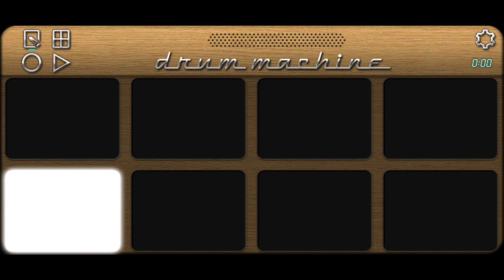Naseeb ⭐ Band New Treding Tone 2023 Timali song New patch Download use headphone 🎧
Naseeb Timli new patch.mcn.7z

                                        to

                                   coment